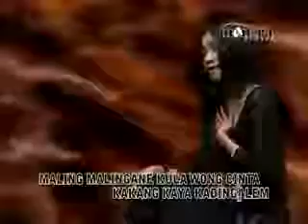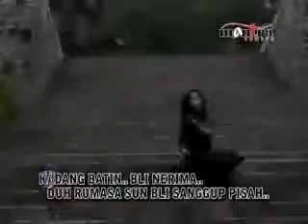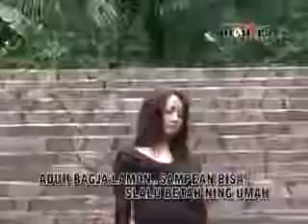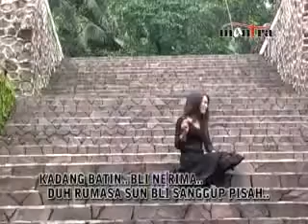NUNTUT SETIA lysna zaeni @ lagu tarling